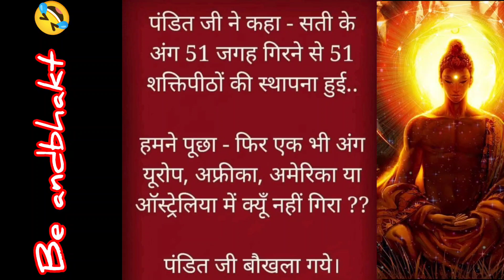Shaktipeeth 😂 Indian Vedio 😊 Andbhakt ‼️